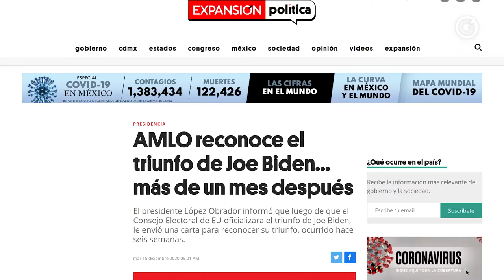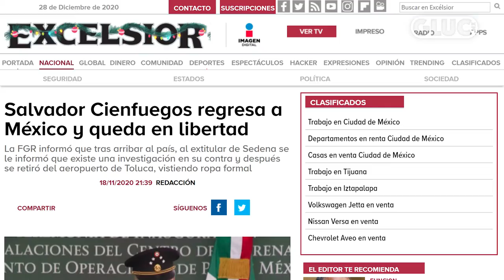GLUC te desea ¡FELIZ AÑO NUEVO!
En el especial de Gluc de Año Nuevo con Sofía García y Héctor Escalante, repasan las noticias más importantes del 2020:

- Elección en Estados Unidos.
- La capturas de Cienfuegos, García Luna y Lozoya.
- La muerte de Maradona.
- La victoria de Checo Pérez.